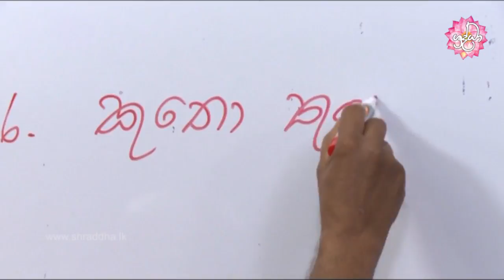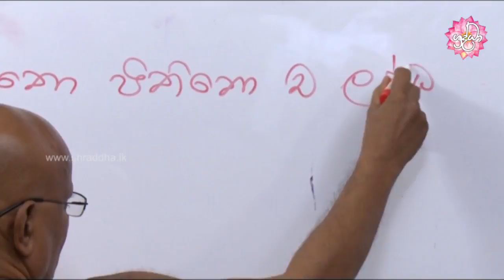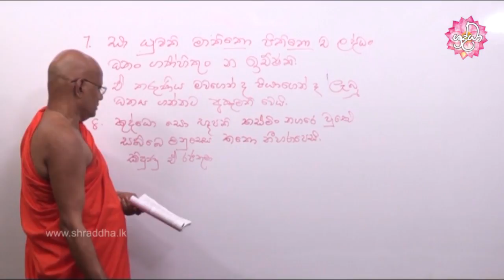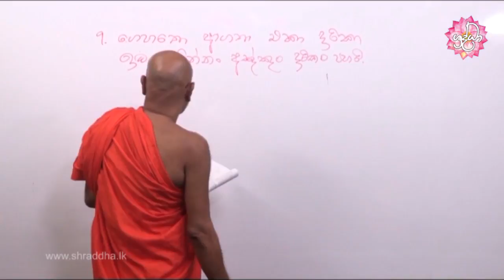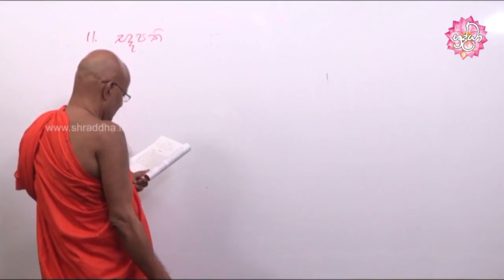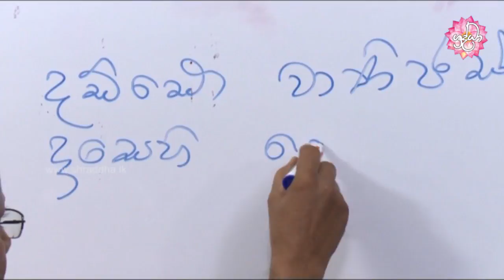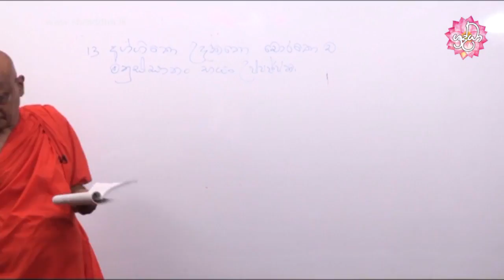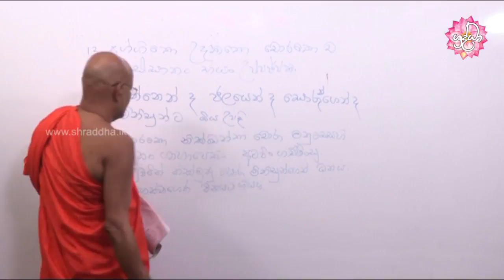Learning Pali language 151 | අපේ පාලි පන්තිය 151 | Shraddha TV